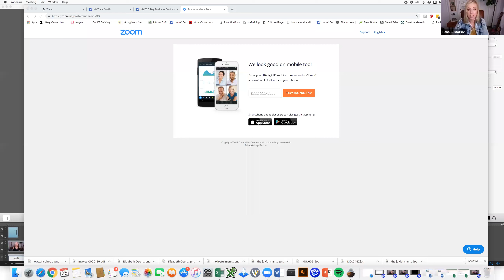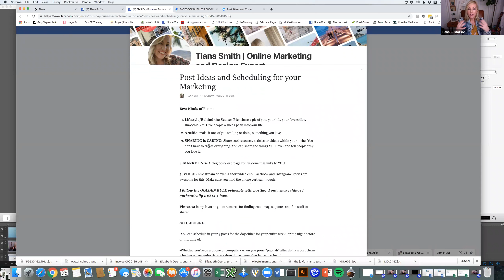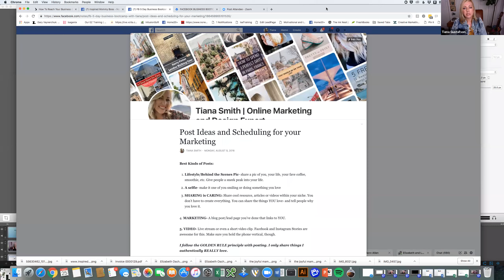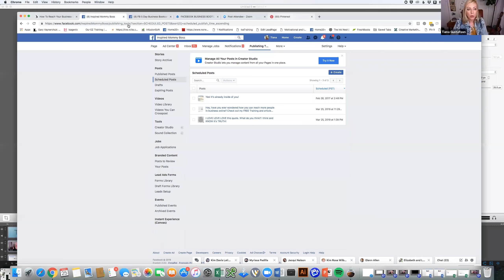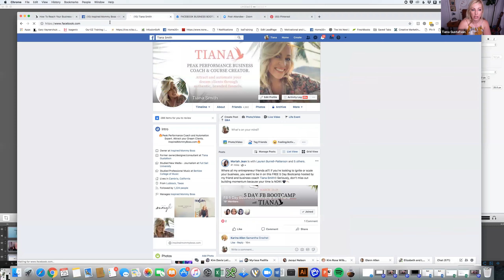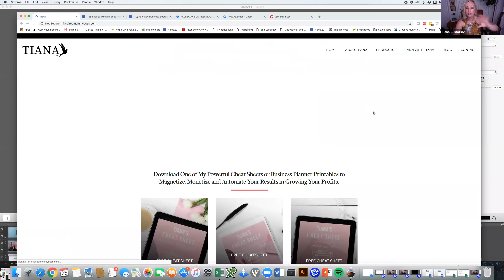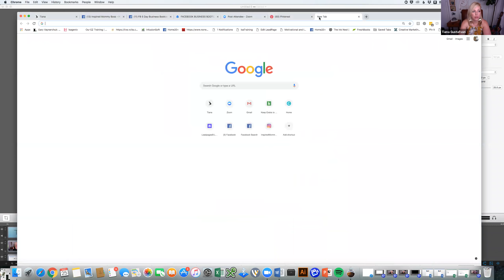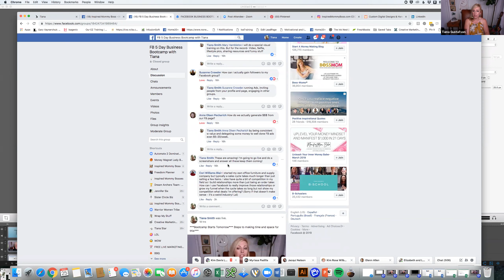How to market your business on Facebook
Tiana with InspiredMommyBoss.com shares an overview of her 5 Day FB Bootcamp and then answers questions on her trade secrets of how to market  your business effectively on Facebook in just 30 min a day.